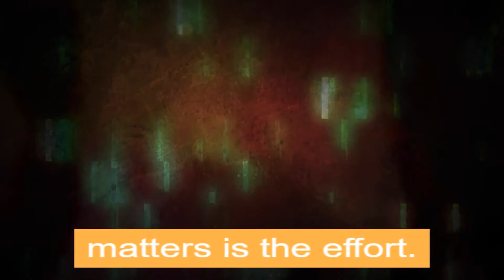Matters Is The Effort By Antoine de Saint-Exupery | Business Motivation | Business Tips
The one thing that matters is the effort.

This Awesome Quote By : Antoine de Saint-Exupery